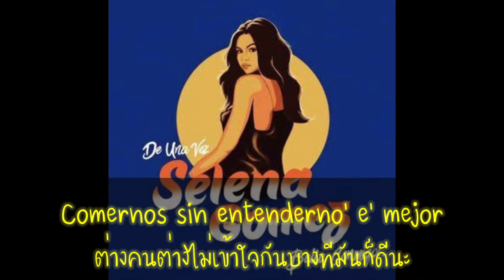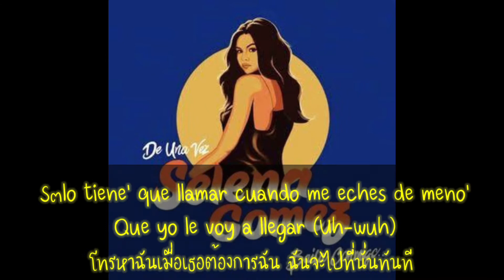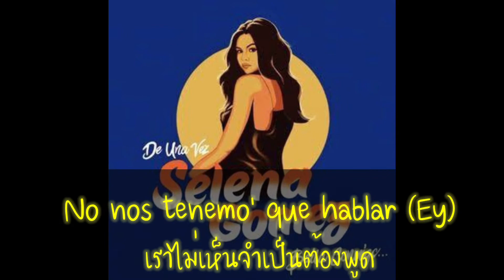{THAISUB} แปลเพลง Baila Conmigo - Selena Gomez & Rauw Alejandro แปลไทย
🎵 Selena Gomez, Rauw Alejandro - Baila Conmigo